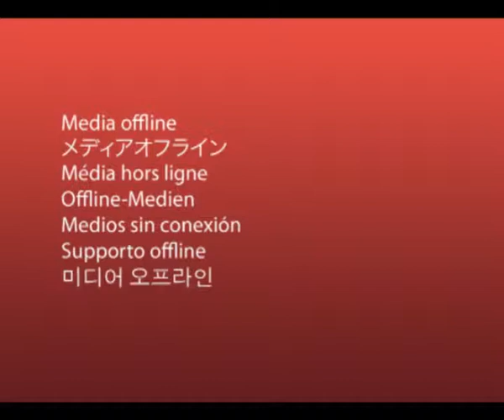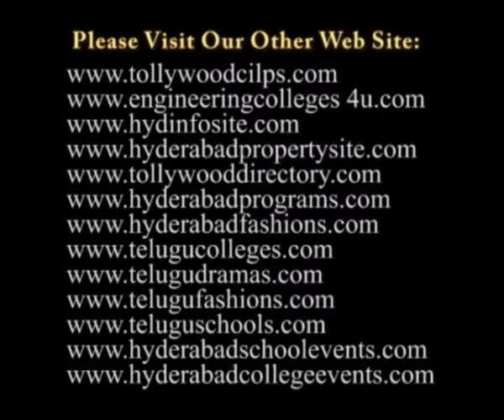Fashion Designer Nishka Lulla Fashion show Video 2 at Hyderabad Fashion Week 2011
Fashion Designer Nishka Lulla Fashion show at Hyderabad Fashion Week 2011 in Marriott Hotel